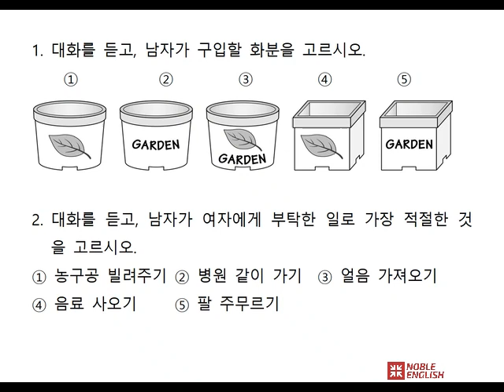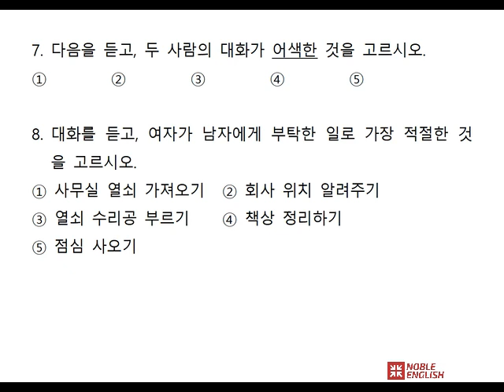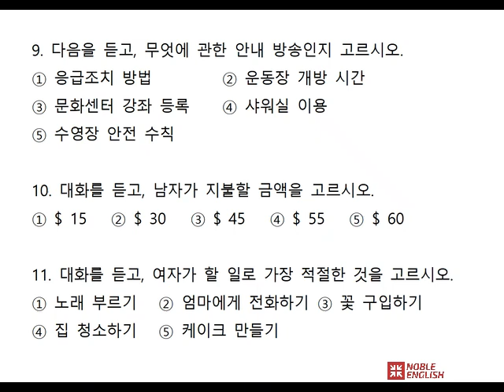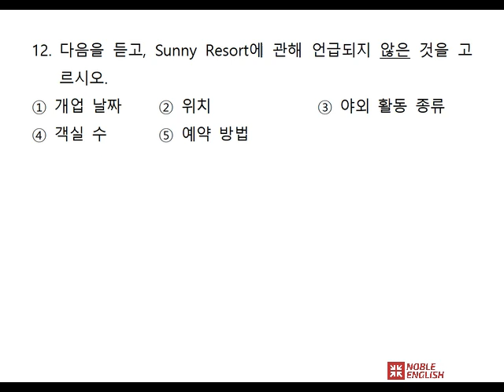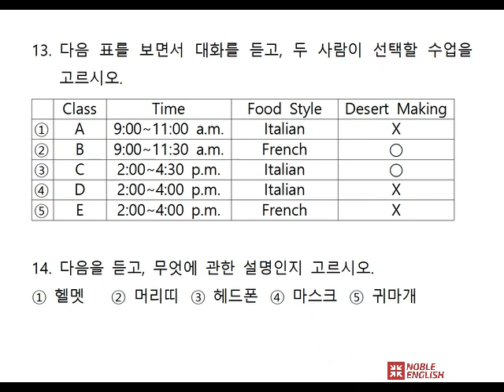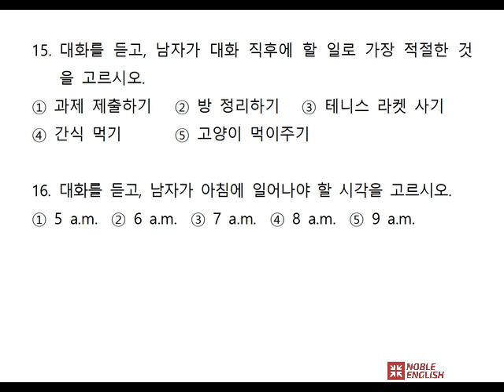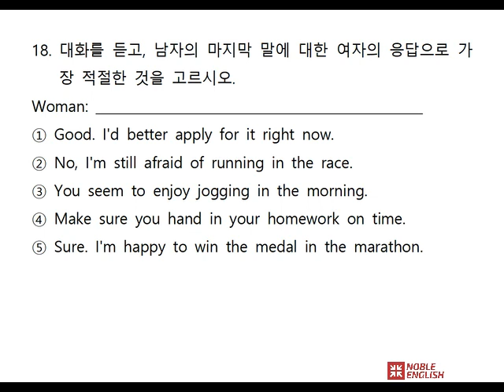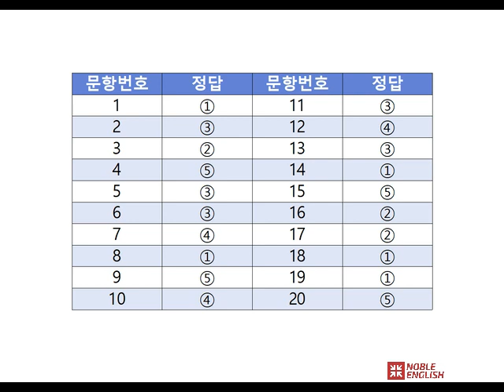2018년 제2회 시도교육청 영어듣기평가 (중3) 보면서 푸는 시험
2018년 제2회 시도교육청 영어듣기평가 (중3) 기출고사를
동영상으로 문제를 보면서 바로 듣기 평가를 보고,
마지막 3초간 정답을 바로 확인할 수 있어서,
종이 없이 시험을 볼 수 있는 동영상 강의입니다.

20문항을 다 풀고 마지막에 정답이 나옵니다.